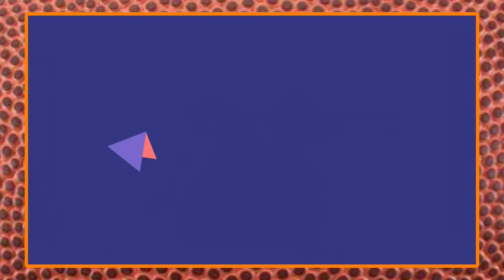TPW FOOTBALL SUMMER CAMP DAY 3 COVID-19 UPDATE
Covid 19 Football Camp guideline Changes (Day 3)